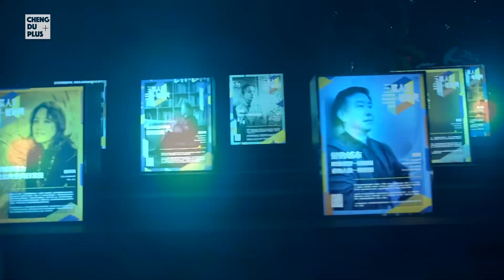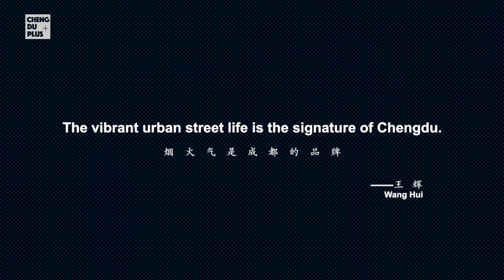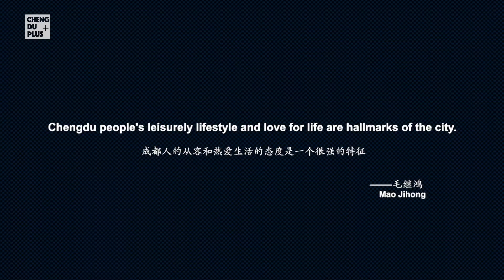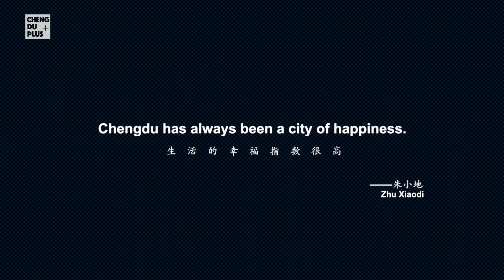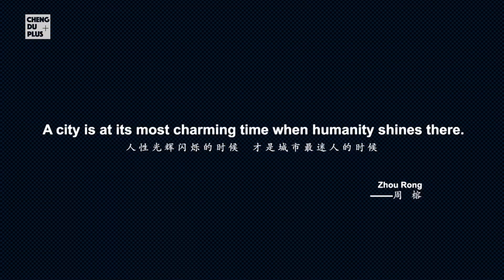中国顶尖建筑师们来成都的100个理由是？|Chengdu Plus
2021年三联人文城市奖在成都落下帷幕，论坛中我们采访了到场的建筑领域的专业人士们，以及非建筑领域的学者们，请他们说了说自己心目中的成都，以及想“来成都的100个理由”。